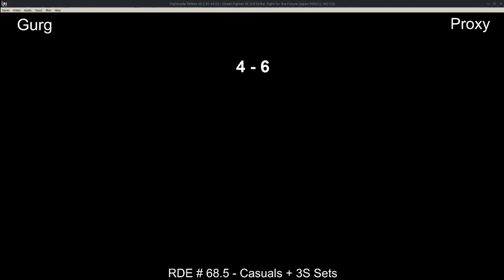RDE#68.5 | Street Fighter III: 3rd Strike FT10 - Gurg Vs Proxymoron